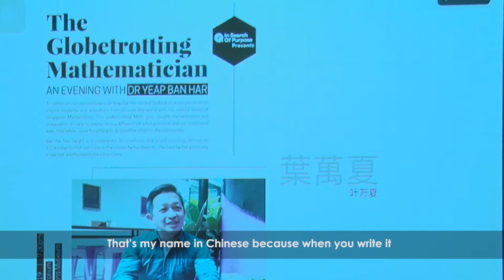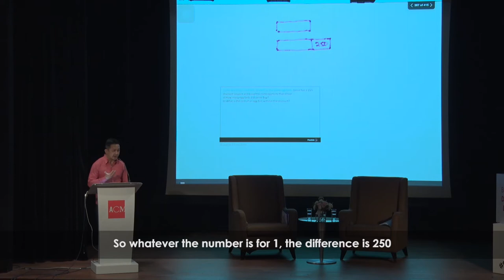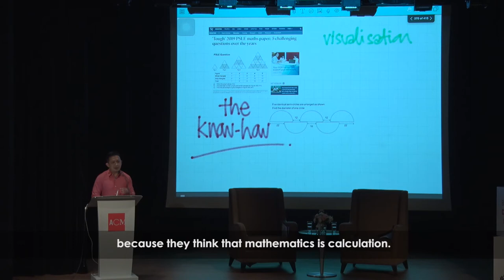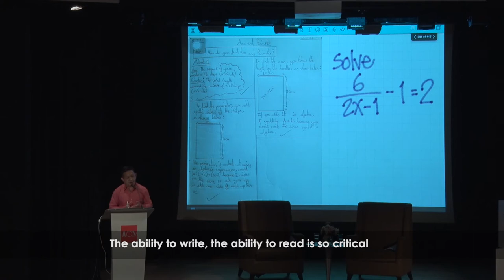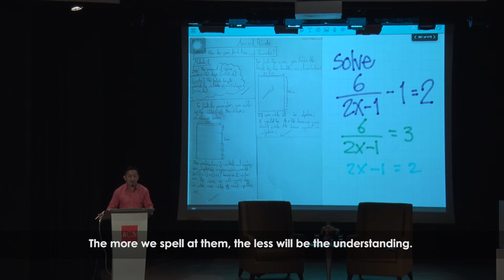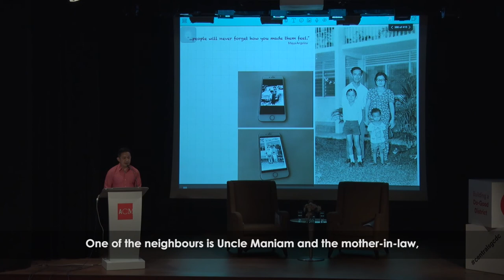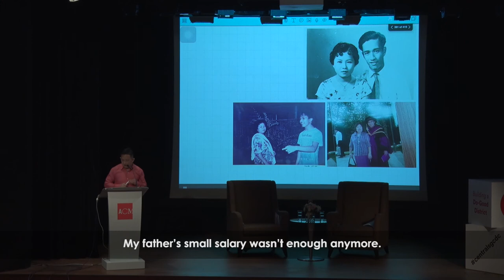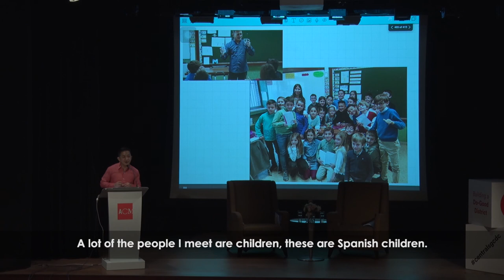In Search of Purpose #25: The Globetrotting Mathematician - An Evening with Dr Yeap Ban Har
10 October 2019
Ngee Ann Auditorium, Asian Civilisations Museum

About In Search of Purpose Talk Series:

The In Search of Purpose Talk Series by Central Singapore CDC seeks to inspire and help residents discover their bigger role in society. Speakers, either local or overseas, will be invited to share their personal stories and experiences about various topics, that we hope will encourage our adults to give back, and be part of a more caring community in Singapore. Upcoming talks will be publicised in our quarterly publication VOICES, on our website and our Facebook Page.

About the Speaker:

Dr Yeap Ban Har is currently the Director of Curriculum and Teacher Development at Pathlight School in Singapore and Academic Director at Anglo Singapore International School in Thailand.

An accomplished and inspirational speaker, he has presented many keynote lectures at international education conferences and has given seminars at various universities around the world. Ban Har is also one of the world’s leading experts in professional development for teachers in Singapore Mathematics. He teaches mathematics education courses around the globe and has done so in 35 countries.

Ban Har is also a mathematics textbook author and consultant. His textbook series and professional development books for teachers are used around the globe and have been translated into seven languages. He is the consultant of the New Syllabus Mathematics Series adopted by most secondary schools in Singapore. He is also the consultant and author of Maths — No Problem! Series (adapted from the New Syllabus Primary Mathematics Series) adopted by many schools in England.

Ban Har spent 10 years at the National Institute of Education in Singapore where he taught a range of teacher education courses, including graduate courses, and was involved in several funded research programmes in mathematics education. He then went on to be Principal of Marshall Cavendish Institute, a global teacher professional development institute. He sits on the advisory board of several schools in Singapore and Asia and was also a consultant for World Bank projects.

Ban Har continues to teach courses and supervise practicums at tertiary institutions around the world. He has been a teacher for almost three decades, and likely for quite a while more.